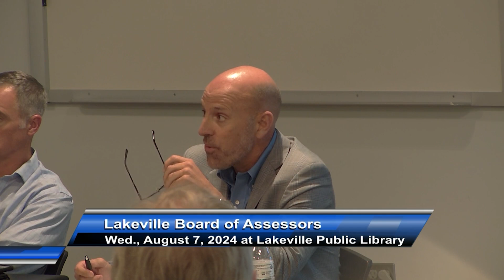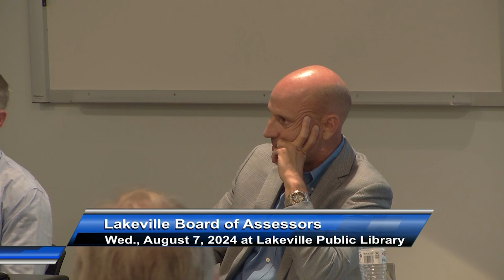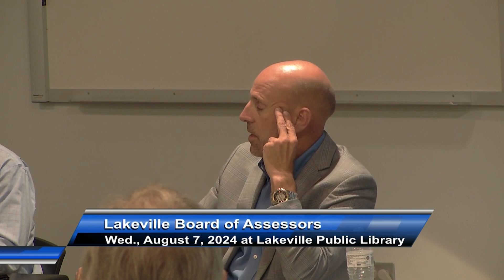Lakeville Board of Assessors, 8-7-24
240807 LK Board of Assessors v1.mp4